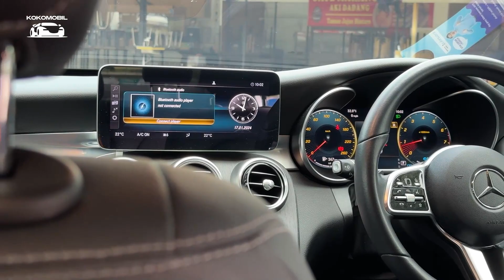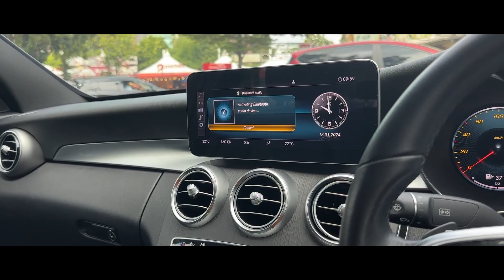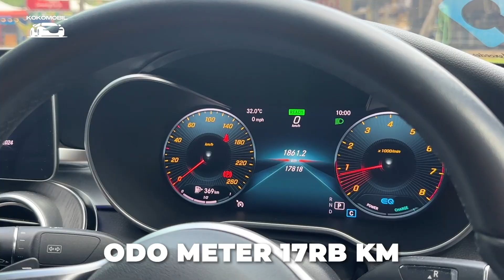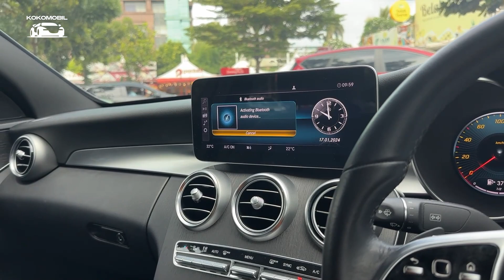C200 EQBOOST LOW KM 17RB DIJUAL!!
❌ SOLD ❌

Mercedes Benz C200 EQBoost 2019
NIK 2019
Pajak 07.24
Odo 17rb KM Record
Warna Putih Favorite
Full Record
Plat B Genap
Pemakaian Pribadi
Bebas Tabrak dan Banjir
Surat - Surat Lengkapdan Ready

Lokasi Bintaro